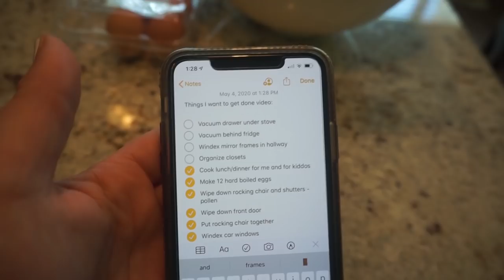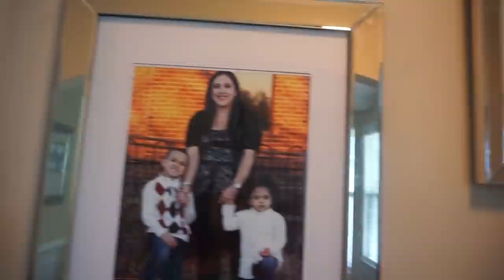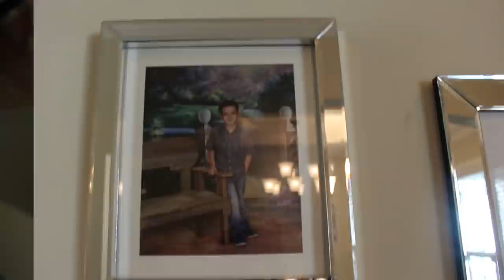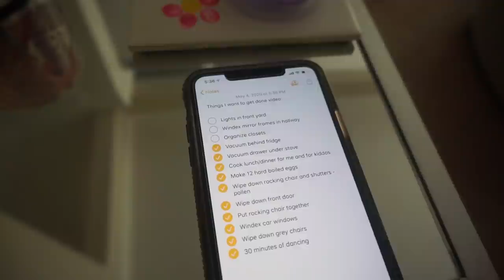VERY PRODUCTIVE DITL VLOG | TACKLING MY MOST DREADED CHORES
VERY PRODUCTIVE DITL VLOG | TACKLING MY MOST DREADED CHORES! Hey guys!! In today's video, I am showing you my to-do list and showing you what I got done versus what I wanted to get done. I did't get everything done, but I'm proud of myself for finally getting the things done that I have been dreading for months. So I hope this gives you lots of cleaning motivation and that you come clean with me as you tackle your to-do list as well. Make sure to comment and let me know what is on your to-do list. I appreciate each and every one of my viewers and I love you guys so much! XOXO